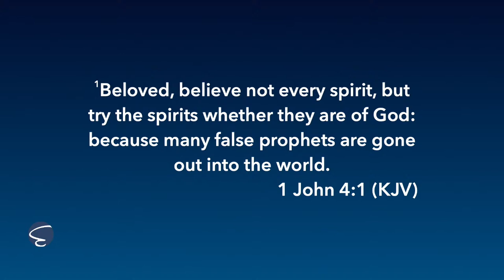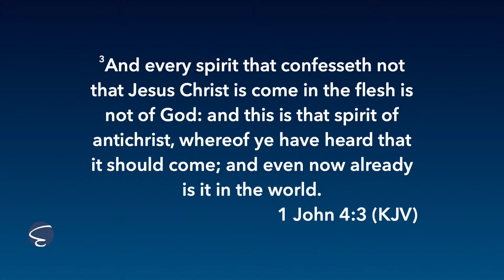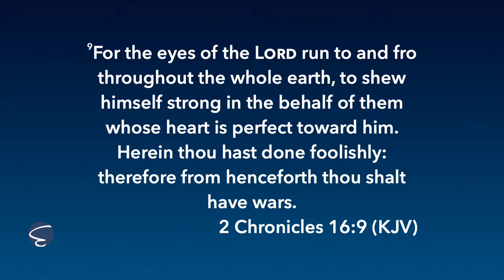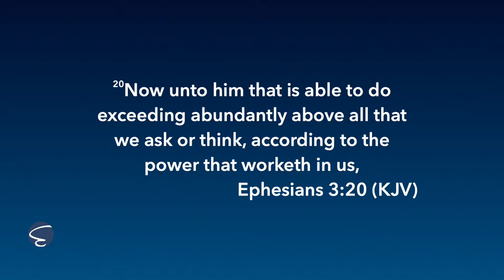When The Ceiling Becomes The Floor - Nathan Thornton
Welcome to Eastgate Church UPC in Vidor, Texas!